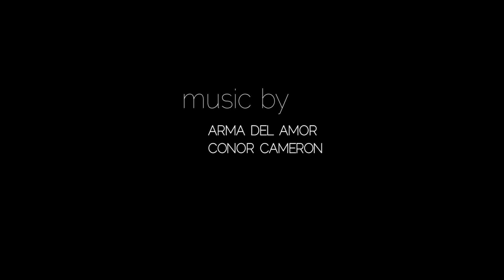Fidels | Capital Culture Episode 6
Frankie talks shop at her number one hangout - Fidels.

This web series called Capital Culture features four characters, based on young, creative females living in Wellington, New Zealand. Lennon is a fashionista, a self proclaimed style setter running her own blog while working part time in a vintage clothing store on Cuba Street. Imogen is a hospo guru - a mixologist who lives for inventing the next innovative cocktail working as a bartender in a well known Cuba Street hangout. Willoughby is a singer/song writer and aspiring DJ who works in a cafe to pay the bills but life revolves around getting the next 'gig'. Frankie is a film maker, a Toi Whakaari drop out who wants to work on her own film projects and every spare moment is a chance to network. Each scene takes a satirical look into their daily lives.